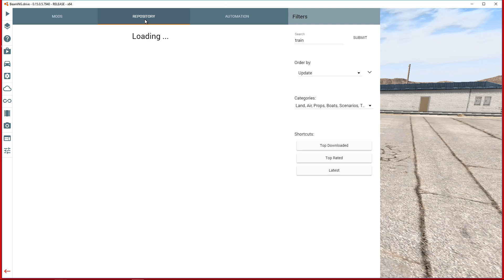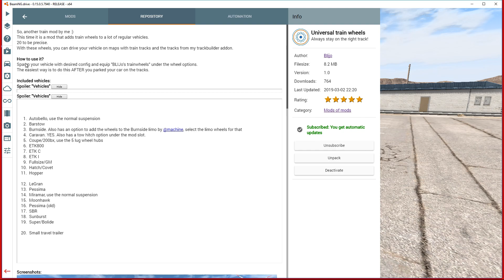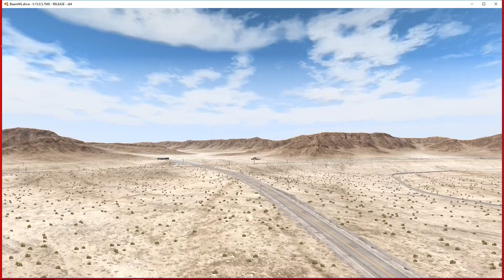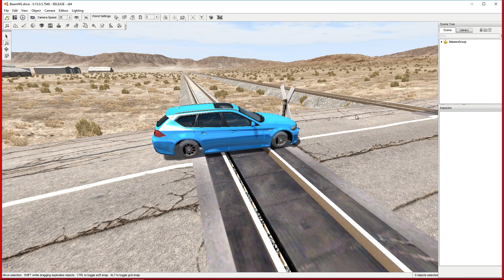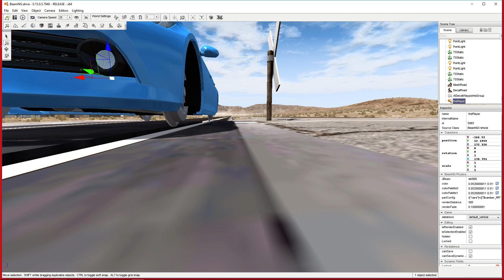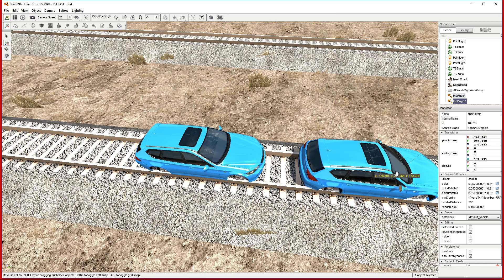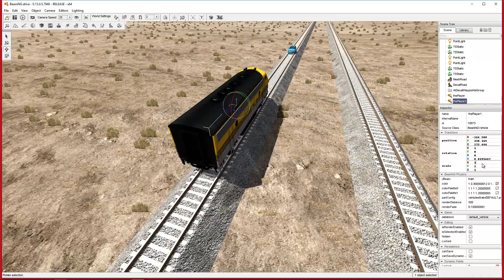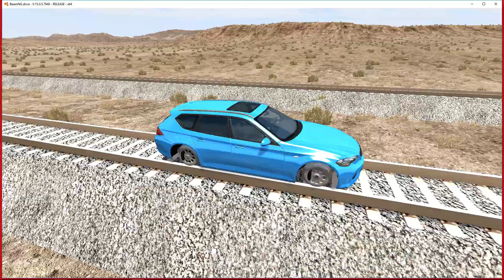Universal train wheels - How to install - Tutorial - Beamng Drive